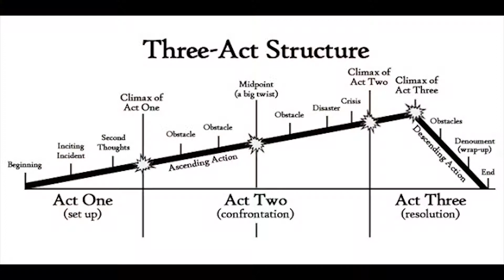Hannah Stocking is a Master Storyteller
Today Eddie... that's me takes a dive into the story telling genius that is Hannah Stockings - her ability to form a narrative that flows so well while seemingly breaking all norms and having more cliches than you could poke a stick at anyway that't more or less the gist of the video. and now for today in awesome...